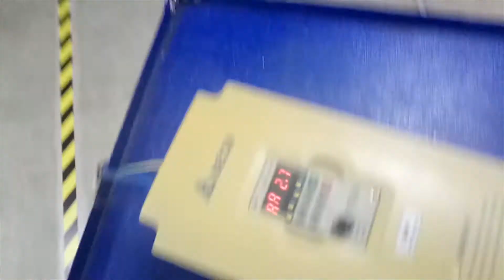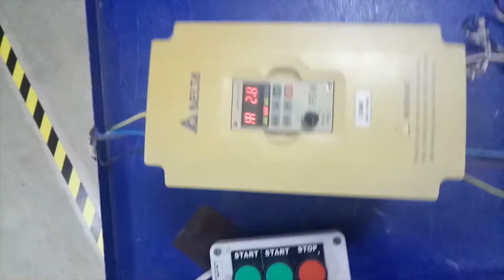AC3647 Преобразователь частоты DELTA VFD055M43A 5.5 кВт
Испытание преобразователя частоты DELTA VFD055M43A 5.5 кВт после ремонта

ИНФОРМАЦИЯ

АМПЕР СЕРВИС